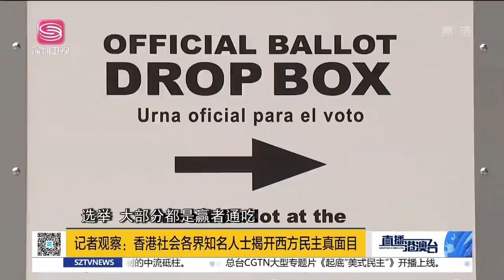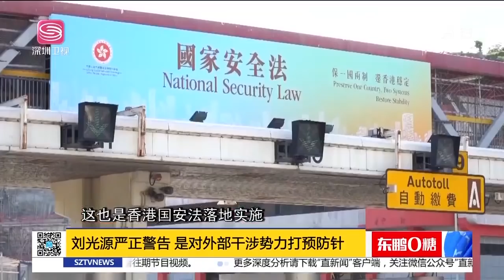直播港澳臺【精編版】揭批民主峰會國際騙局 | 美軍打造印太反導體系 | 美擬禁中國涉疆產品